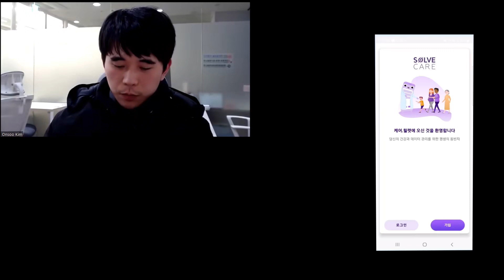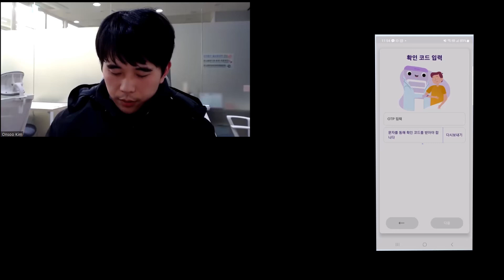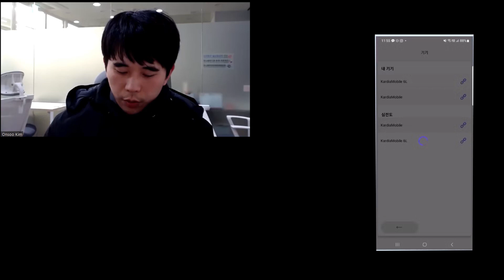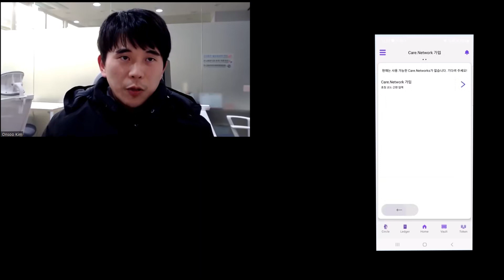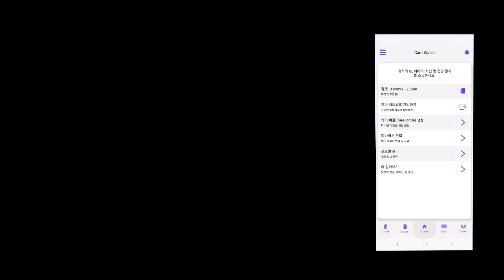Introducing the Korean Care.Wallet 한국 Care.Wallet 소개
솔브케어 한국 매니저가 새롭게 선보이는 Care.Wallet 한국어판을 시연합니다. Care.Wallet은 구글플레이와 애플 앱스토어 에서 다운받을 수 있습니다.

를 통해 솔브케어 공식 커뮤니티에 가입하세요

Community Manager Onsoo Kim demonstrates the newly introduced Care.Wallet that is now available in the Korean language. Care.Wallet can be downloaded on Google Play and the Apple App Store. Join us in our Korean Community group